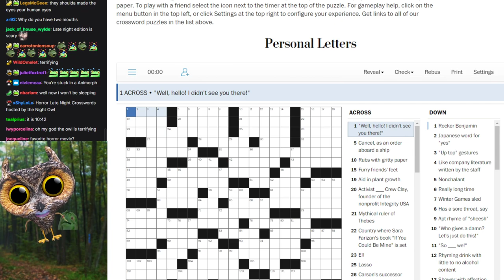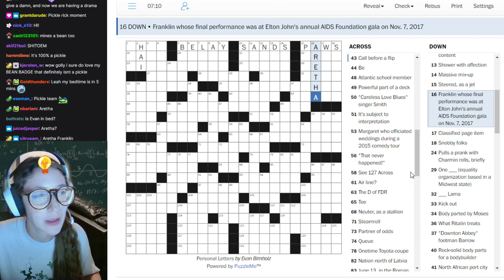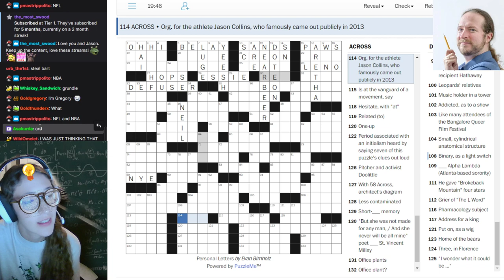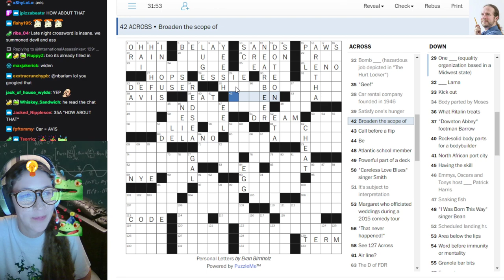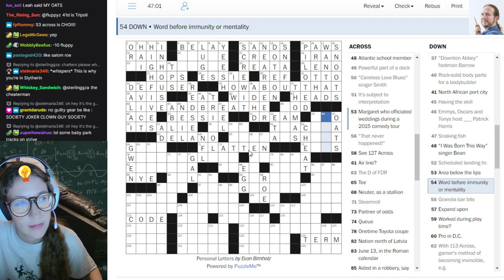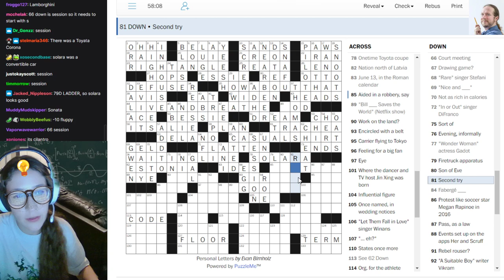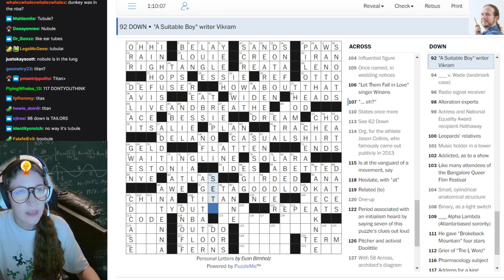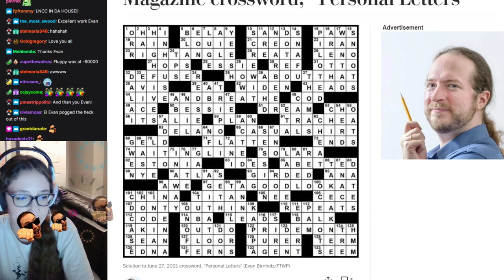Leahbee Crossword Stream · 6/27/21 · crossword sunday late night edition 🦉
Leah, Jason, and friends solve another crossword puzzle on stream!  Puzzle featured: "Personal Letters" by Evan Birnholz (from The Washington Post).

Original stream title: crossword sunday late night edition 🦉